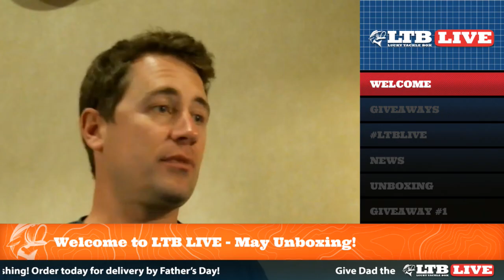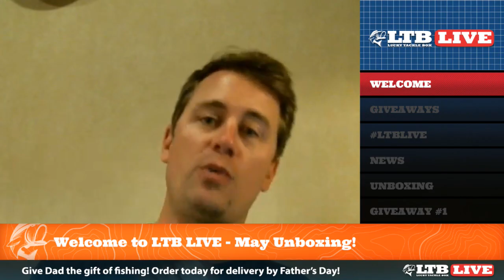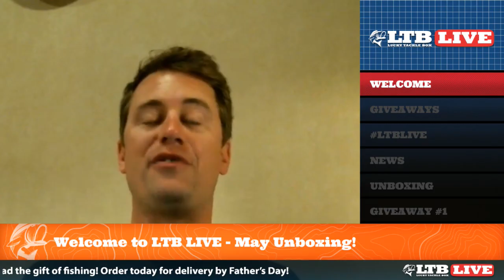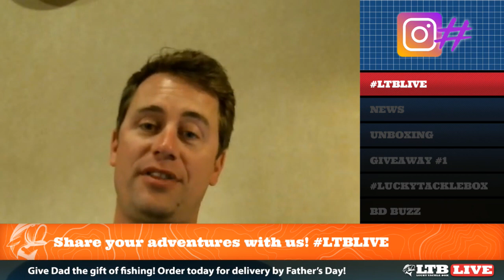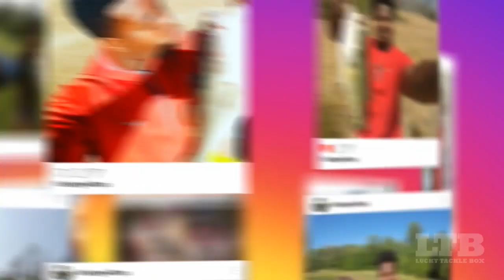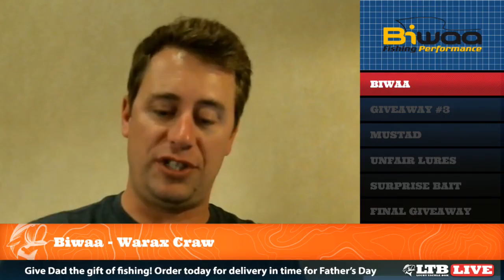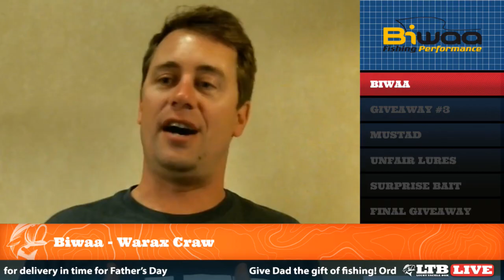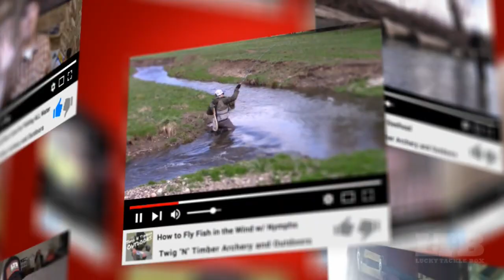LTB Live - May Unboxing!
Limited time: Get a BassXL box for the price of a Regular.

Follow Lucky Tackle Box on Twitter or @LuckyTackleBox